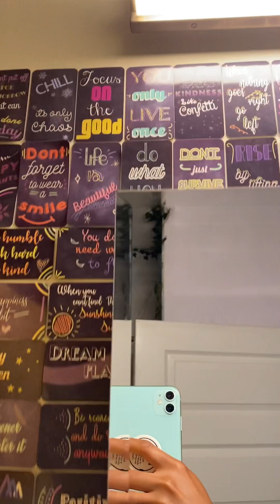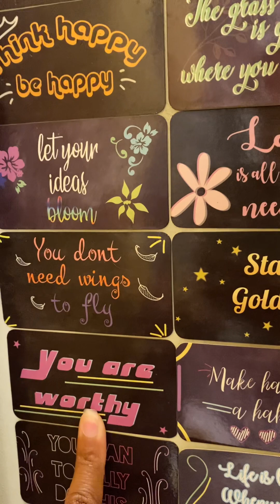High off life⚡️ Mirror 🪞 Truth BloominTruths🦋